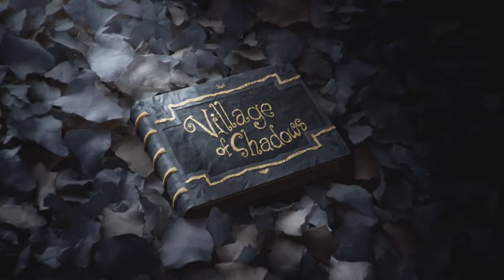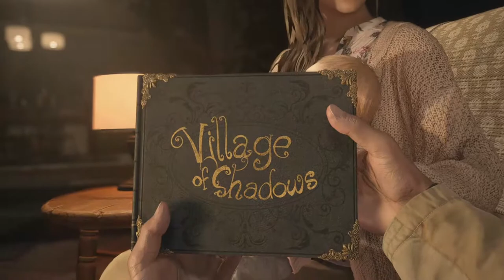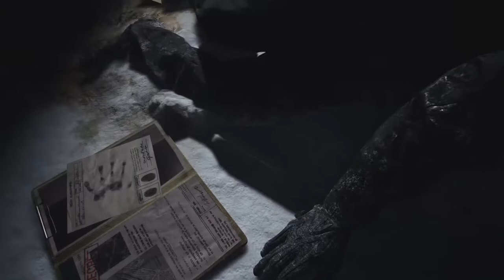Resident Evil 8 VILLAGE (Parte 1) el PUEBLO INFECTADO!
HOLA CHICOS!
Les traigo este titulo COMENTADO ya que mis primeros videos fueron de la historia de Resident Evil VILLAGE. aca esta comentado y mejor grabado y preparado PARA USTEDES!!